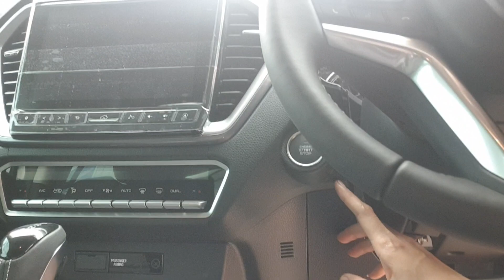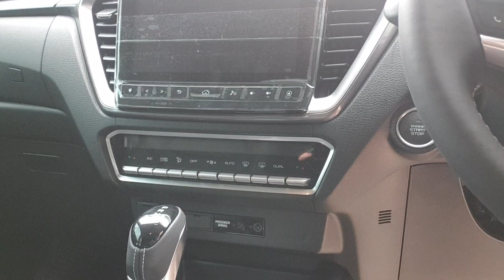ส่งมอบรถคุณอาคม Hr Cab4 1.9 ZP At สีขาวมุก ราคา 997,000 บ. สนใจจอง 089-4999840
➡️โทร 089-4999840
➡️id line : aor5090
➡️ยูทูป : isuzu by aor สมุทรปราการ